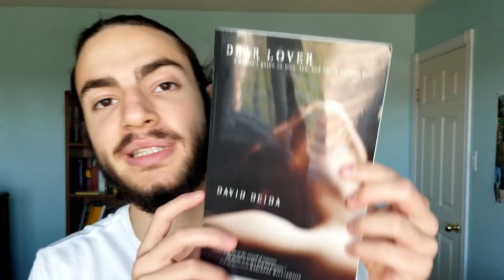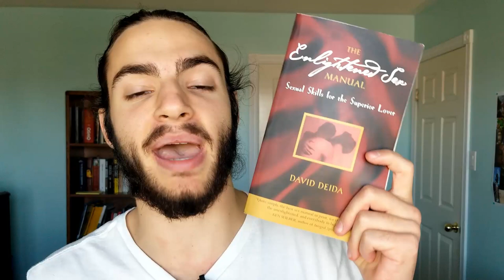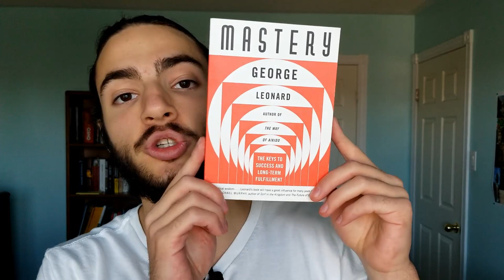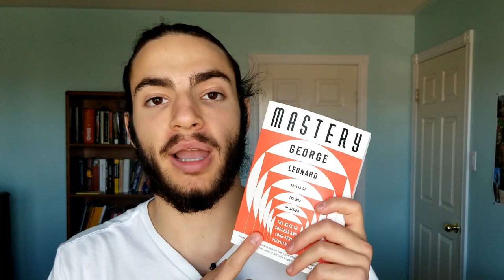7 Essential Books for Self-Mastery (Relationships, Career, and Spirituality)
Here are 7 hand-picked books for self-mastery. These are of the highest quality for mastering your relationship, career, and spiritual connection with yourself. Reading is an essential pillar of the personal development path.

- Mahatma Gandhi

The Way of the Superior Man:

Dear Lover:

The Enlightened Sex Manual:

Ask and it is Given:

Conversations with God Audiobook (must listen):

Reading Tips:

1. Read with a pen!
2. Don't be cheap!
3. Study the books like a textbook